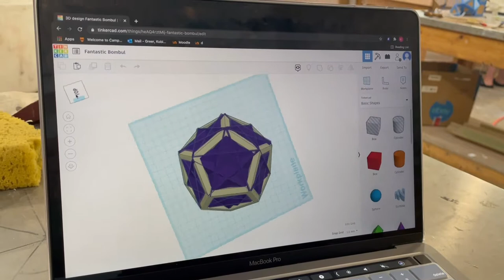SHAPING UP! Exhibition Demonstration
Learn about the process of making three-dimensional art in this video